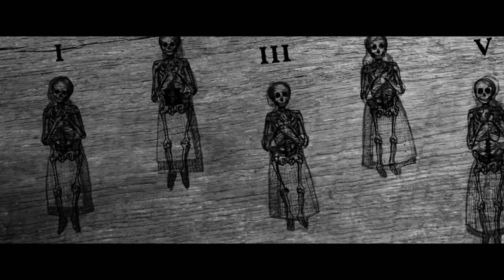The Devil's Hand | Official Trailer | Oct 10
When six girls are born on the sixth day of the sixth month to different mothers in the small, devout village of New Bethlehem an ancient prophecy is set in motion -- on their 18th birthday one of the girls will become the Devil’s Hand. As the day approaches and one by one the young women begin to disappear, terror overtakes the quiet community and those remaining girls band together to uncover who or what is behind these treacherous acts.